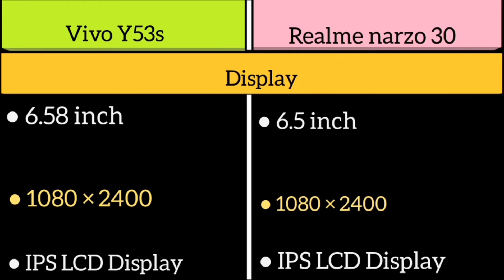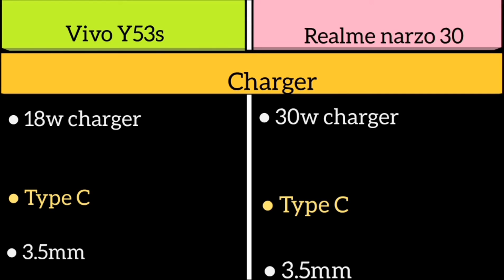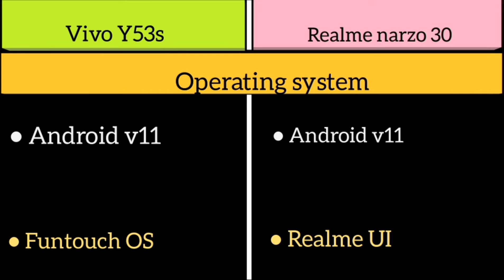Vivo Y53s Vs Realme narzo 30